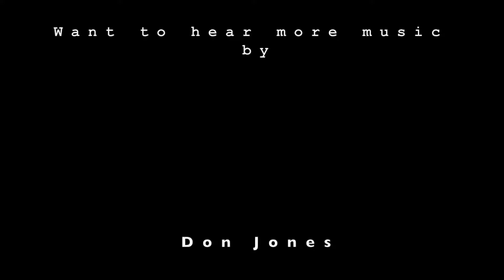Good Vibes :) Talented Musician Don Jones Hanging out in Sedona Arizona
Spending the afternoon in Sedona Arizona, walking the streets, checking the seen, and listening to some good tunes.

Here is Done Jones performing Yet Again written by Don Jones